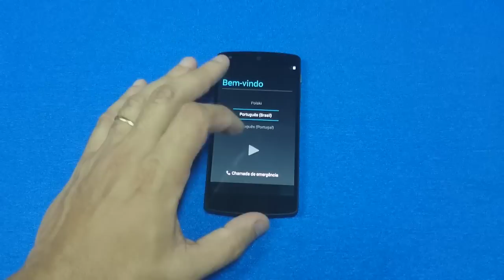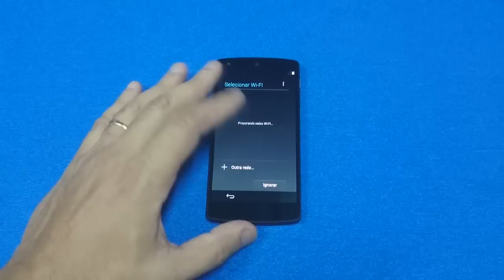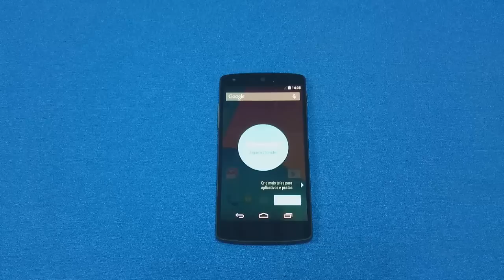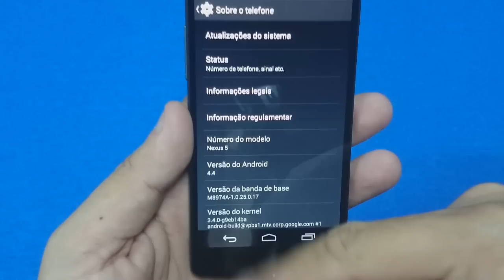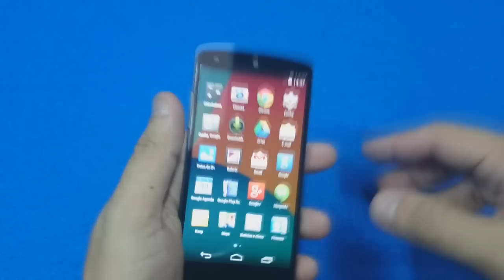Unboxing LG Nexus 5 Brasil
Unboxing do LG Nexus 5 novo aparelho da Google com android 4.4 Kit Kat.

GENERAL 2G Network GSM 850 / 900 / 1800 / 1900 - all versions
  CDMA 800 / 1900 - North America version
3G Network HSDPA 800 / 850 / 1700 / 1900 / 2100 / 900 - North America version
  HSDPA 850 / 900 / 1700 / 1900 / 2100
4G Network  LTE 700 / 800 / 850 / 1700 / 1900 / 2100 / 2600 - North America version
  LTE 800 / 850 / 900 / 1800 / 2100 / 2600

SIM Micro-SIM

DISPLAY Type True HD IPS+ capacitive touchscreen, 16M colors

Loudspeaker Yes
3.5mm jack Yes

WLAN Wi-Fi 802.11 a/b/g/n/ac, dual-band, Wi-Fi hotspot
Bluetooth Yes, v4.0 with A2DP
NFC Yes
USB Yes, microUSB (SlimPort) v2.0

CAMERA Primary 8 MP, 3264 x 2448 pixels, autofocus, optical image stabilization, LED flash, check quality
Features Geo-tagging, touch focus, face detection, photo sphere
Video Yes, 1080p@30fps, check quality
Secondary Yes, 1.3 MP

FEATURES OS Android OS, v4.4 (KitKat)
Browser HTML5
Radio No
  - Wireless charging
- SNS integration
- Active noise cancellation with dedicated mic
- MP4/H.264/H.263 player
- MP3/WAV/eAAC+/AC3 player
- Organizer
- Image/video editor
- Document editor

Stand-by  (2G) / Up to 300 h (3G)
Talk time  (2G) / Up to 17 h (3G)